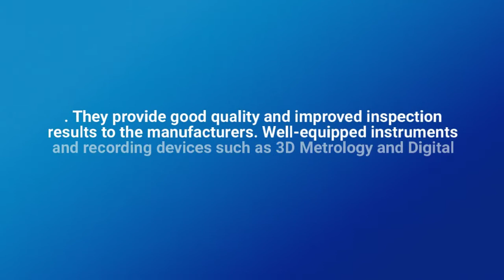ASC International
Are you willing to perform a solder paste inspection on your printed circuit board (PCB) process of manufacturing to check the solder paste deposits? We are the Benchtop 3D Solder Paste Inspection providers and can help you in the inspection process of your PCB manufacturing process. for more information.